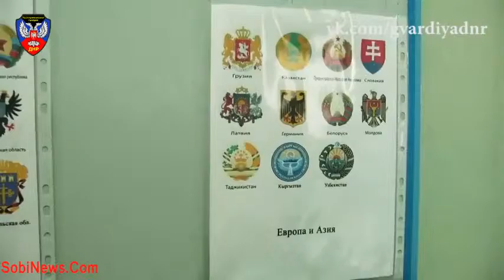Ряженный фашист показал крату своих подвигов начиная с Харькова